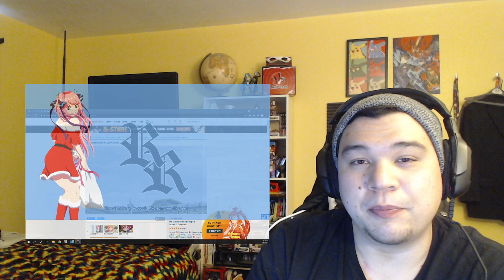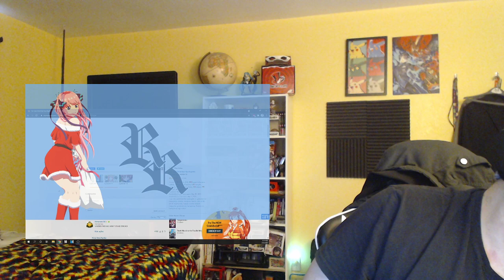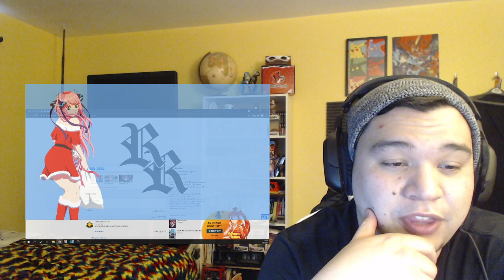5-toubun no Hanayome ∬ Season 2 Episode 12 Reaction! Season Finale!